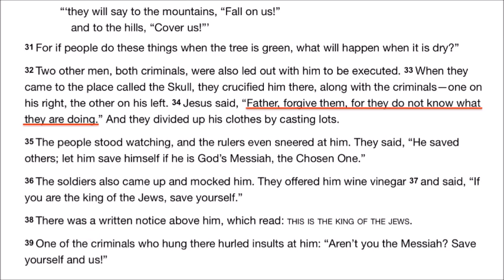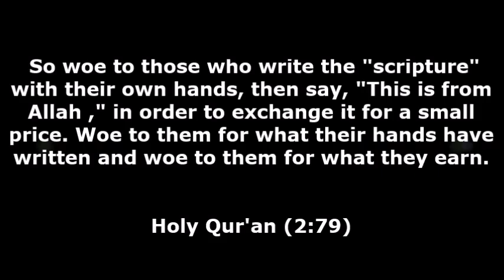Shocker! Did Jesus pray, “Father, forgive them” in Luke 23:34? | James White REBUKES David Wood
James White is the director of Alpha and Omega Ministries, a Christian apologetics organization based in Phoenix , Arizona .

He is a professor, having taught Greek, Systematic Theology, and various topics in the field of apologetics.

He is also a critical consultant for the Lockman Foundation's New American Standard Bible. He has authored or contributed to more than twenty books, including The King James Only Controversy, The Forgotten Trinity, The Potter's Freedom, and The God Who Justifies.